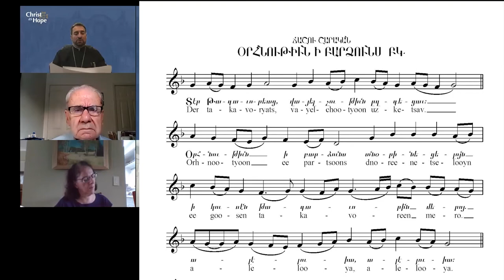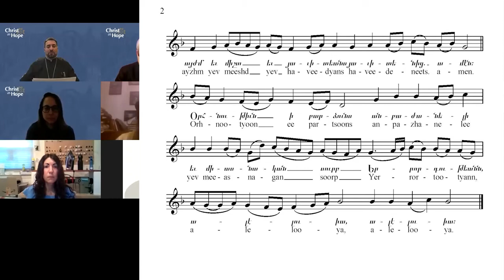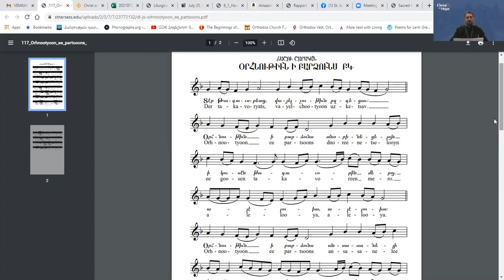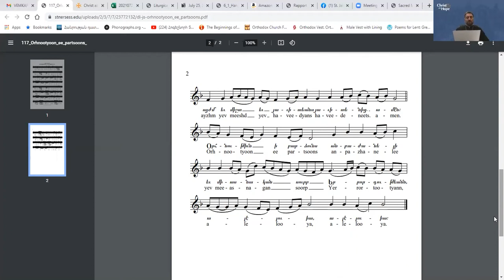Singing Hope Session 1 with Sacred Music Concil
Rev. Fr. Abraham Malkhasyan, Rev. Fr. Avedis Kalayjian and Very Rev. Fr. Mamigon Kiledjian guide us through Jashoo Sharagan "Orhnootyoon ee Partsoons" (ՃԱՇՈՒ ՇԱՐԱԿԱՆ ՕՐՀՆՈՒԹԻՒՆ Ի ԲԱՐՁՈՒՆՍ ԲԿ)

This live part of Vemkar's "Christ as Hope" module.